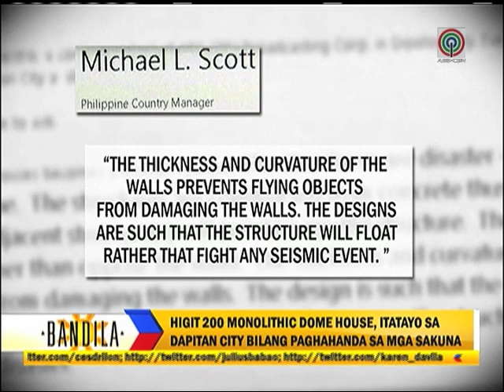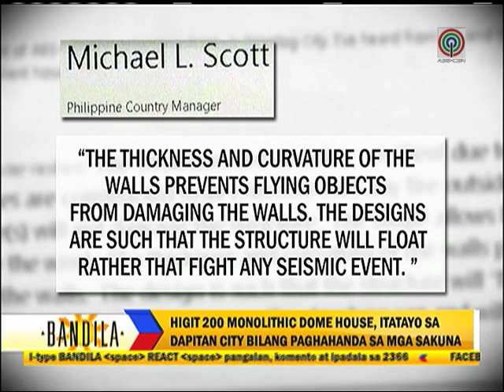WATCH: 'Supertyphoon-proof' dome houses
In Dapitan City, Zamboanga City, people are planning to build strong dome houses which are made of cement and lava stones in preparation for disasters such as storms, typhoons, and fire.